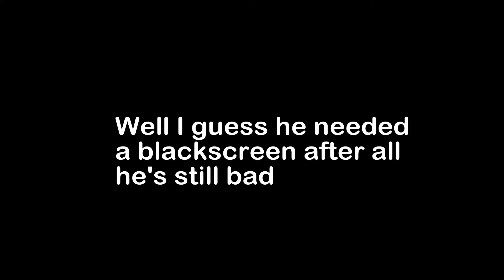Bringing It Back! 69 Iron Challenge | Minecraft Challenge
Today we bring back the 69 Iron Challenge! There has been a lot of things happened to the challenge while I wasn't uploading and I thought what better time to upload a video on this than now

Here are the timestamps if you want to see a specific part of the video-
0:00-Intro
3:15-The run
15:19-Outro

Here's the series playlist if you wan t to check out any other challenges by me